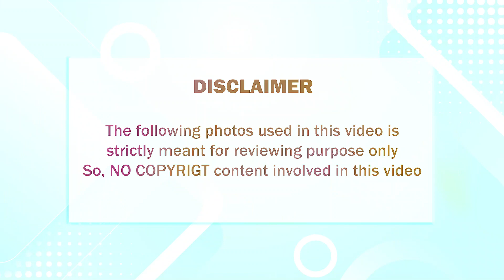பிரபல நடிகையின் கணவர் சற்றுமுன் திடீர் கைது; அதிர்ச்சியில் திரையுலகம்